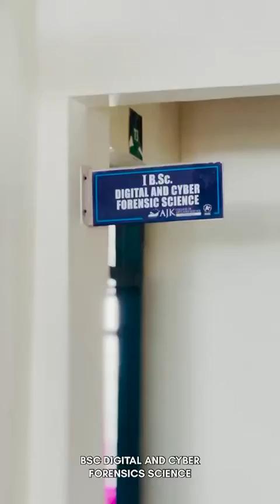B.SC., DIGITAL AND CYBER FORENSIC SCIENCE | AJK COLLEGE OF ARTS AND SCIENCE | AUTONOMOUS |COIMBATORE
Digital and cyber forensic science involves analyzing digital evidence to investigate cyber crimes, reconstructing events, identifying perpetrators, and providing expert testimony in legal proceedings to ensure justice and cyber security.

AJKCAS - An educational institution with NAAC A+ Grade & world  class facilities.
* 900+ placement offers this year and counting
* 16+ Years of Achieving Excellence